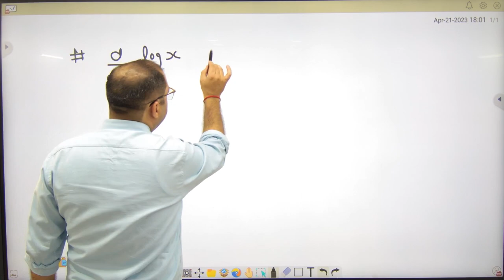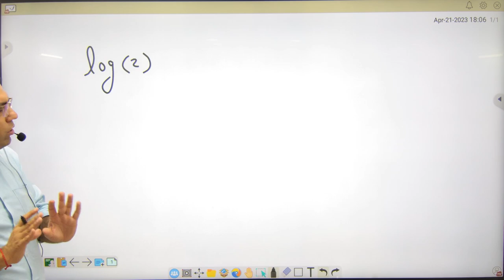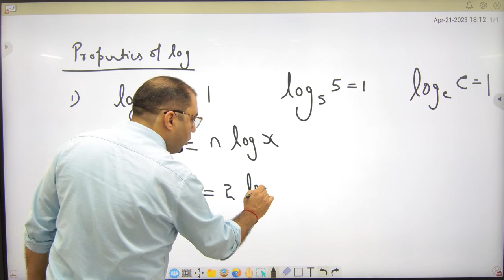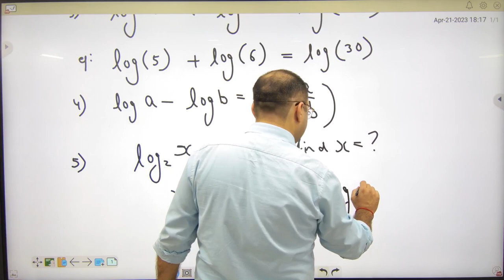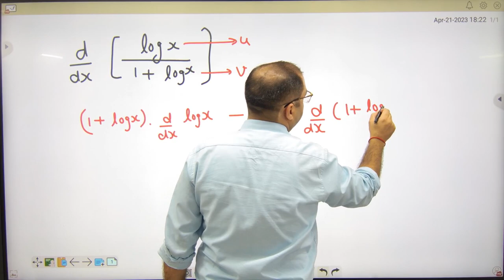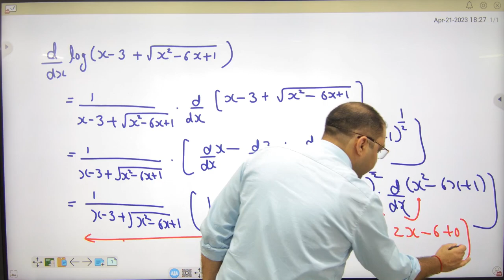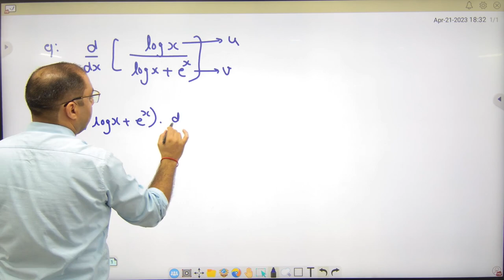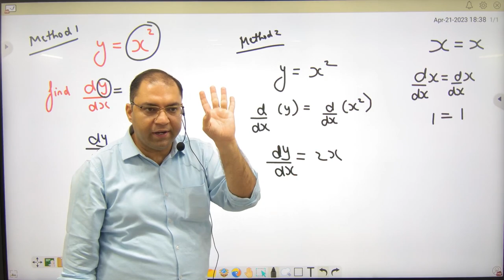4 Diffrentiation Formulas